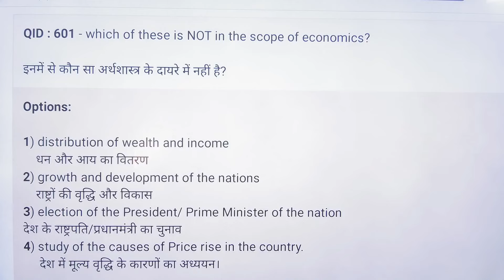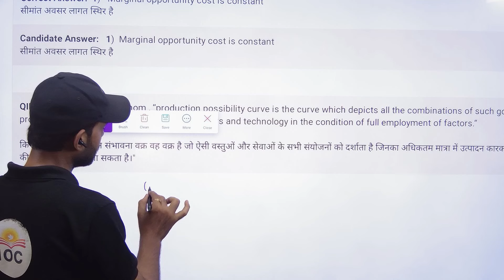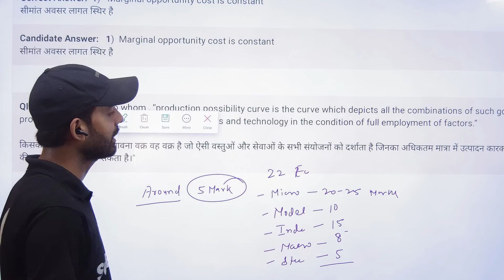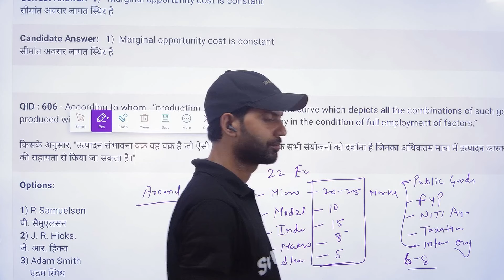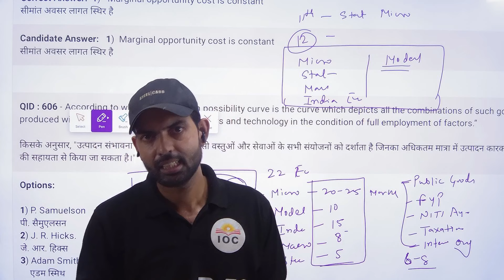बिहार STET 2024 II Paper -2 Pgt Economics Paper Discussion II Bihar stet 2024 result#biharstet#bpsc